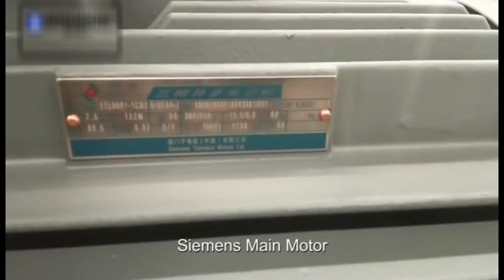Swing Beam Hydraulic Shearing Machine E21S 6*3200mm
This is a short presentation of the inside of our checked supplier for CNC Machinery.